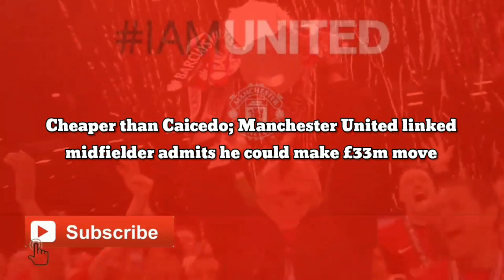Cheaper than Caicedo; Manchester United agree to land midfielder admits he could make £33m move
Cheaper than Caicedo; Manchester United linked midfielder admits he could make £33m move